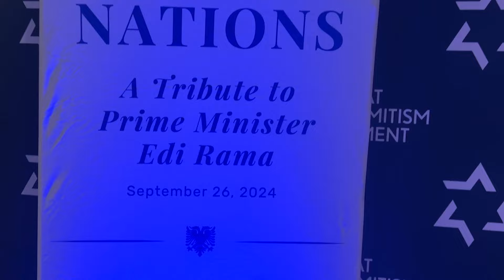E PLOTË/ "Sulmet kibernetike hakmarrje"/Rama përgjigje të prerë Iranit: Anëtarët e MEK s'i dorëzojmë